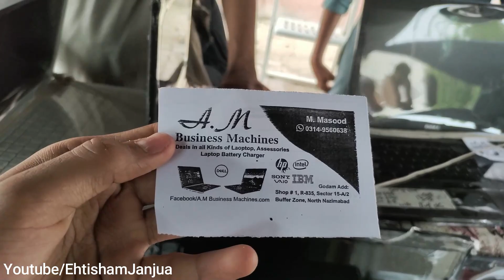UP More Karachi Sunday Bazaar Furniture | Karachi Ka Chor Bazar | Karachi Cheapest Up Bazar Visit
Cover Topic.

EhtishamJanjua